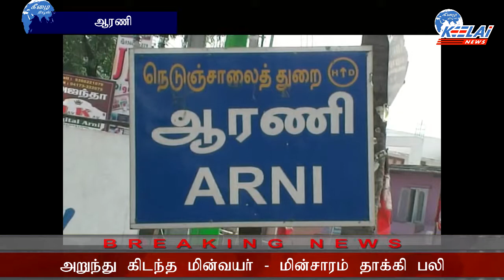14.10.19 ஆரணியில் அறுந்து கிடந்த மின்ஒயரை மிதித்தபோது மின்சாரம் பாய்ந்து வாலிபா் பலி